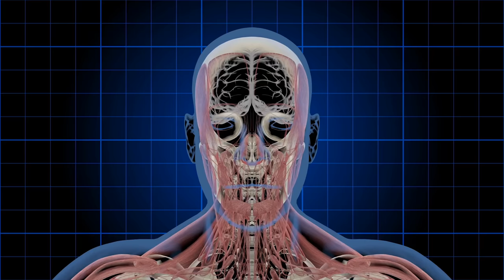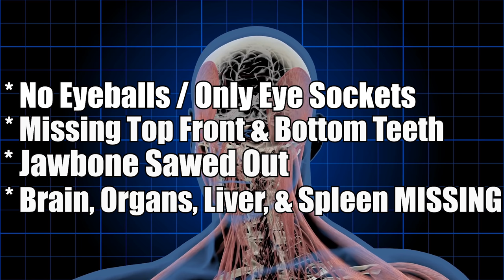SHOCKING Autopsy Details | Jelani Day UNSOLVED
SHOCKING Autopsy Details on Jelani Day | Carmen Bolden Day | Medical Grad Student

🚨 If you know anything about what happened to Jelani or had contact with Jelani in the days and weeks before his disappearance, please contact Bloomington Police Detective Paul Jones at (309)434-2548 or email him at .

👩🏻‍💻 Sources:
Jelanis mother allegedly released a statement this morning saying his organs were not missing and she does not believe this was a case of organ harvesting. She believes it was a murder.
She said there was conflicting results from the 2 different autopsy’s and she still very much needs answers.

📩 Mailing Address:
Pensacola, FL
32516

📔My Ebook:

🎶 MUSIC 🎶